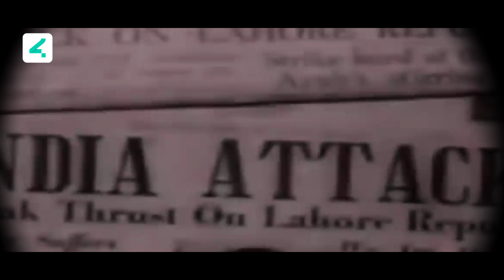Happy Defence Day | S2S Marketing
On this solemn Defense Day, S2S Marketing pays tribute to the brave hearts who have defended our nation with unwavering valor. Their sacrifices and dedication inspire us to stand strong, united under the flag's embrace. Today, we stand together, our hearts brimming with gratitude, as we honor these remarkable individuals who have etched their legacies in the annals of our nation's history.

Here is our rendition of the popular wave!

📌Head Office - Islamabad
Office # 11, 2nd floor, Umer Building, Jinnah Avenue, Blue Area, Islamabad, Pakistan.
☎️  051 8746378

📌Regional Office - Peshawar
Office #01, 5th floor, JB Tower, Main University road, Peshawar
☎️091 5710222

📌Branch Office - Hangu
Ground floor, Al-Jannat Plaza, Main Kohat Road, Hangu.
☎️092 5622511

📌Branch Office - Kohat
G.J Arcade, Near Malangabad Bridge (Pull), KDA Gate #1, Kohat.
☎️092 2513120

📌Branch Office - Mardan
Hall No A Block A, 1st Floor, Walyan Commercial Center, Nowshera Road, Mardan
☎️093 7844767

📌Branch Office - Dera Ismail Khan
Shafi Plaza, Cendicade More Opposite UBL Branch Super Market Tank Adda D.I. Khan
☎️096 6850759